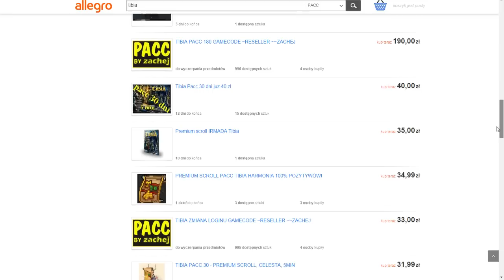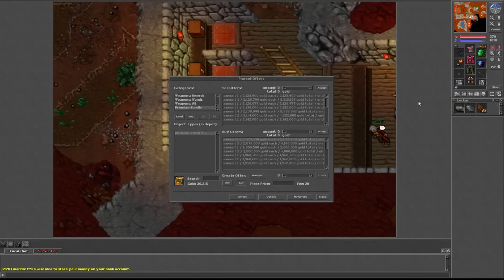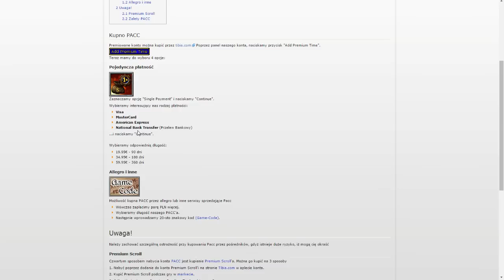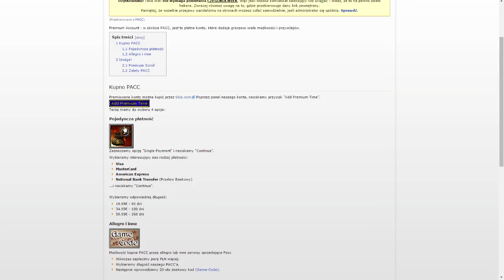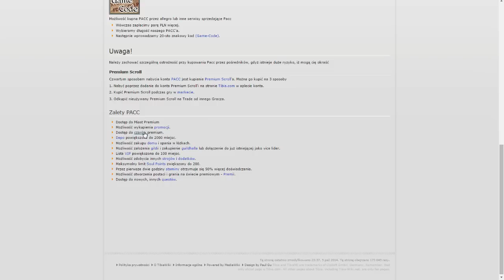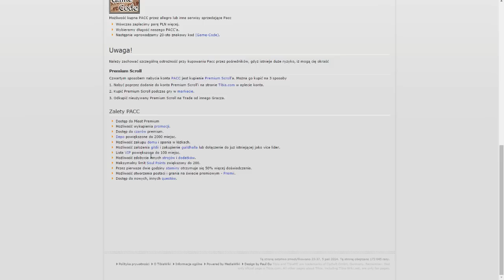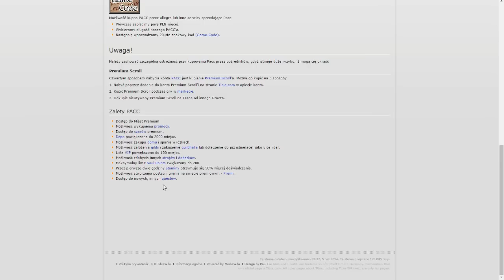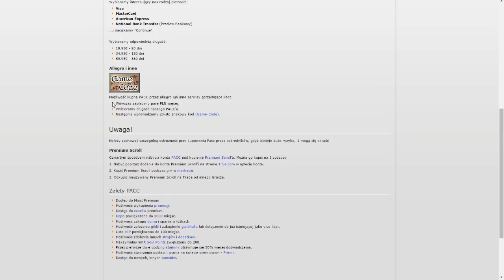#03 - Premium Account (PACC) - Czy warto? Gdzie, jak i za ile? (TIBIORADNIK ESA)!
-- DZIĘKUJĘ ZA KAŻDY LIKE/KOMENTARZ ! Bardzo to motywuje!

☛ Dodatkowe informacje:

Gram na serwerze real Tibia - Optional PvP (Non-pvp) : Europa - GUARDIA

Gildia: Stooleyars (przyjmujemy od 45 levela)

Guildhouse - Frost Manor (Svargrond) - tereny PACC.

- Dodaj mnie do VIP :) - Esu the Pall  (serv: Guardia)

Dodatkowe tagi:

Tibia
Gameplay Tibia
Tibia Lets play
Tibia
Zagrajmy w Tibia
Tibia Zagrajmy w
Gra Tibia
Tibia DLC Gra
Tibia Game